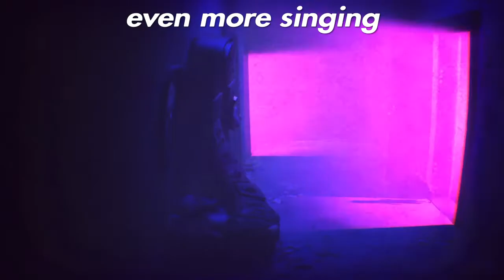why i stopped making gaming videos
You better like this